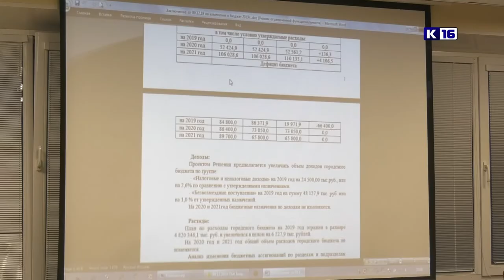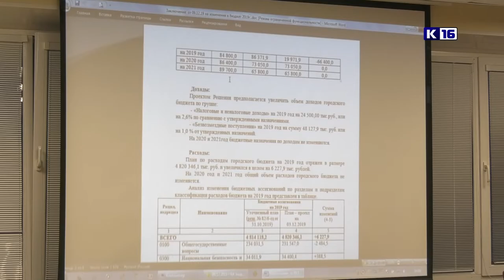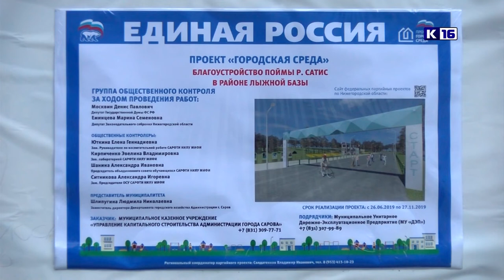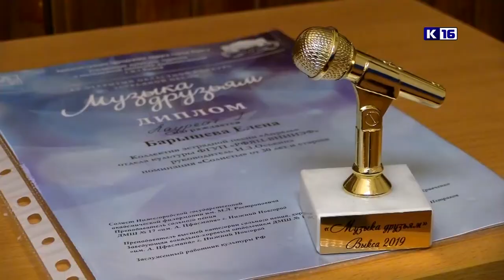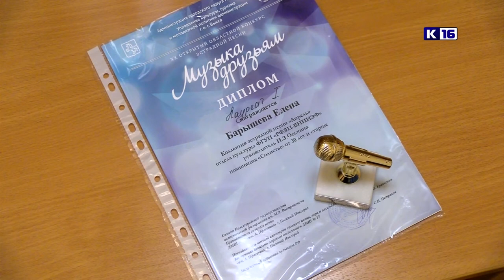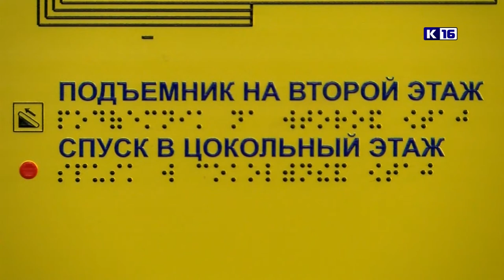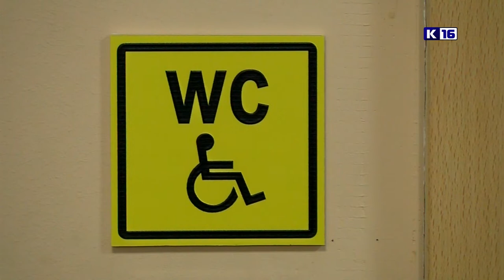Новости Сарова 10.12.2019